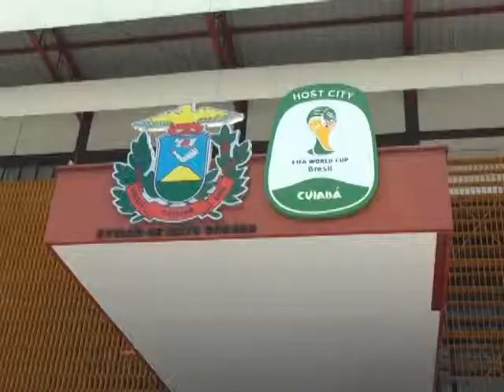Ameçados de despejo moradores do Jardim Nova Canaã invadem sede da Secopa